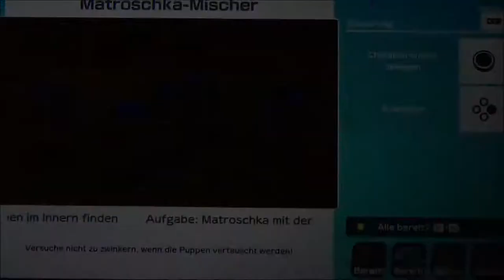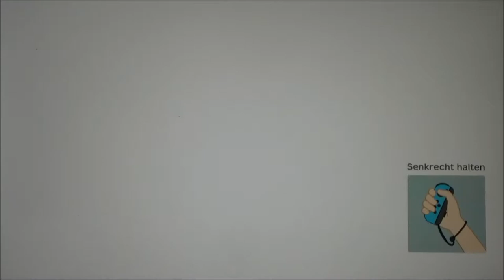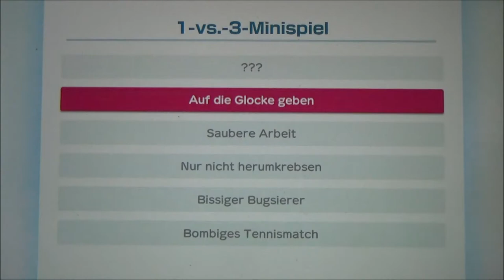SUPER MARIO PARTY #2 🎲 Maulwurf auf steiniger Wanderschaft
Super Mario Party Part 2 Maulwurf auf steiniger Wanderschaft